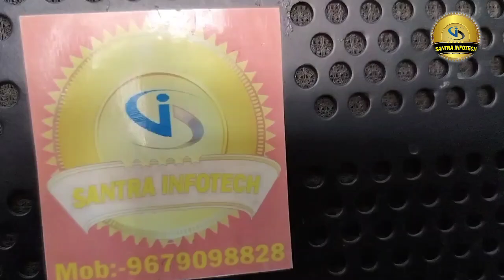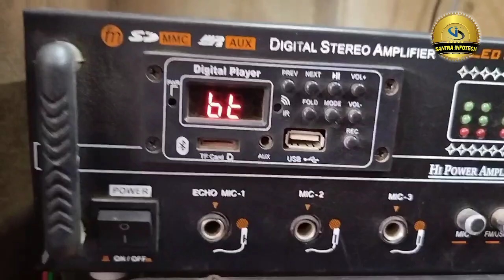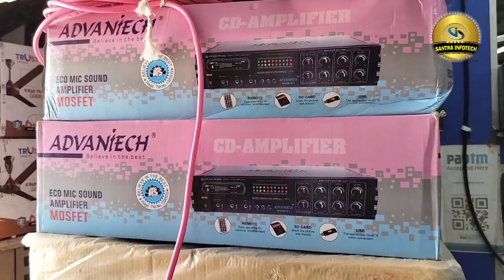10 inch 2 POP Bass and 12 inch 2 TOP Testing with ADVANTECH 8 MOSFET AMPLIFIER//@santrainfotech1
10 inch 2 POP Bass and 12 inch 2 TOP Testing with ADVANTECH 8 MOSFET AMPLIFIER
Welcome to my Youtube chanel SANTRA INFOTECH. Guys my all videos are created for entertainment. In my channel the most videoes are for sound testing and review .